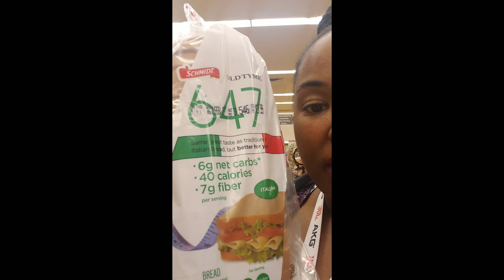Keto Day 30 - 2020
I've made it to 30 days of Keto! Cheated only twice which is a success for me. Lost 3 inches total. Not alot but I'll take it.